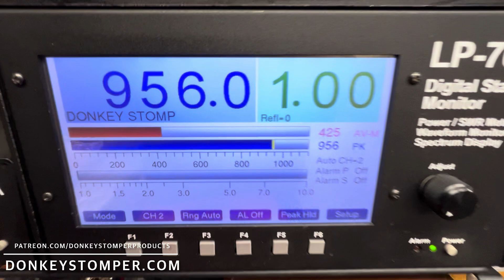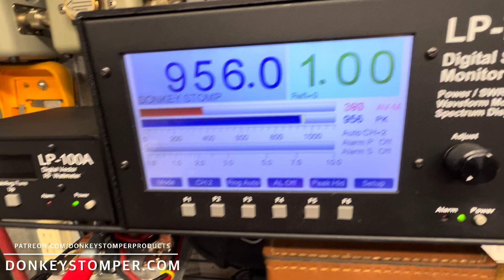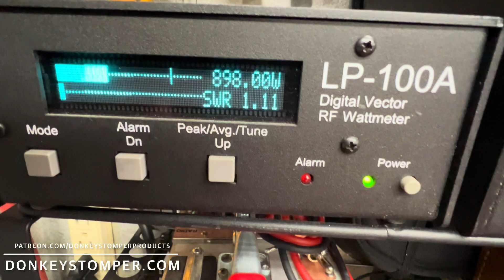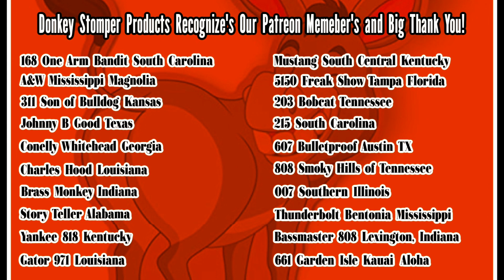500V-HG-1X4 Mobile, CW Transmitter, Fan Grill, donkeystomper.com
500V-HG-1X4 Mobile, CW Transmitter, Fan Grill, donkeystomper.com